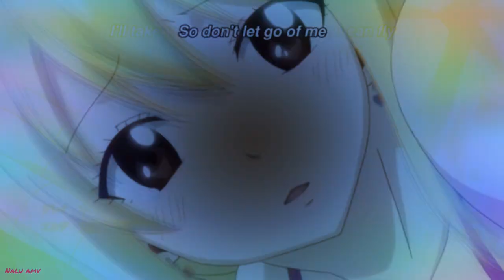Nalu amv - I’ll be there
All credit given down below
Show : Fairy Tail by Hiro Mashima
Clips : Funimation
Song : I’ll be there by The Driive

Comment requests down below, I do all🤍

Second channel:
Will lead to most recent video